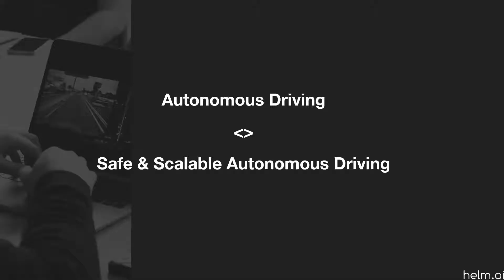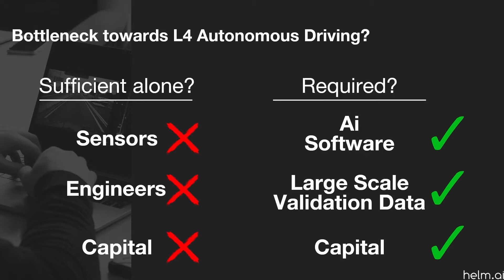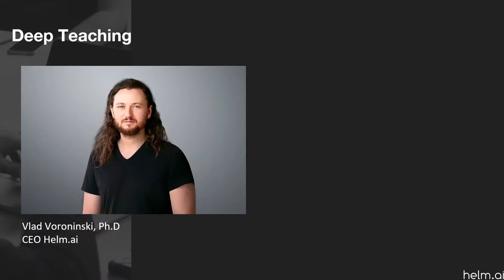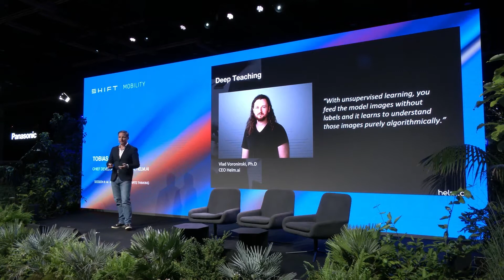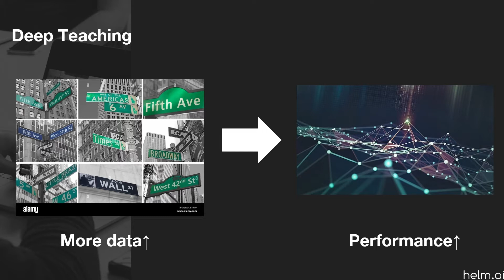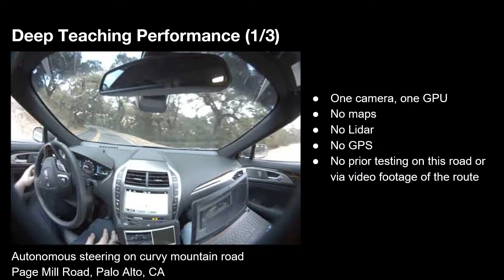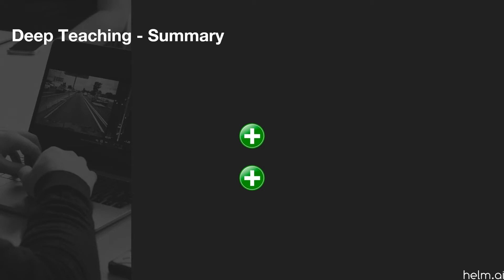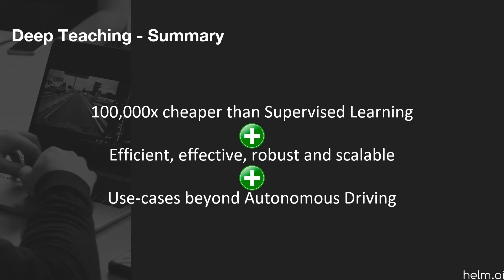SHIFT Mobility 2022 // Key Insights to Making Autonomous Driving a Reality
Key Insights to Making Autonomous Driving a Reality
Tobias Wessels, Chief Development Officer, Helm.ai